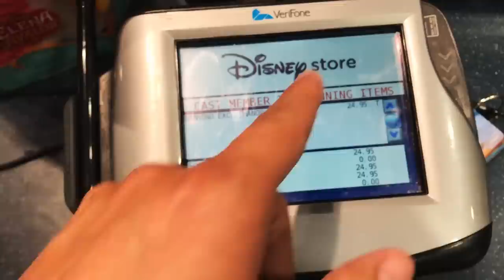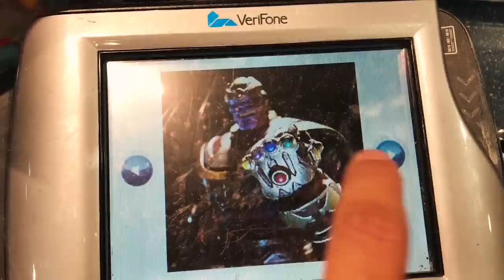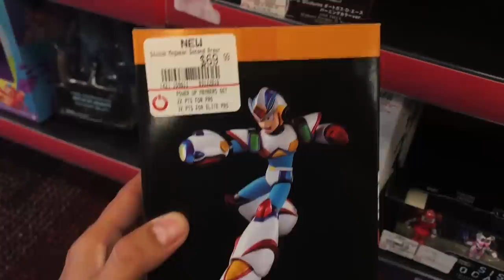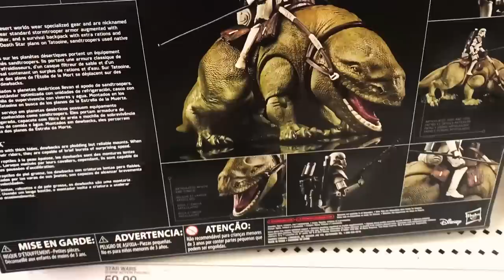Still Looking for Marvel Select Thanos & Colossal TRex!